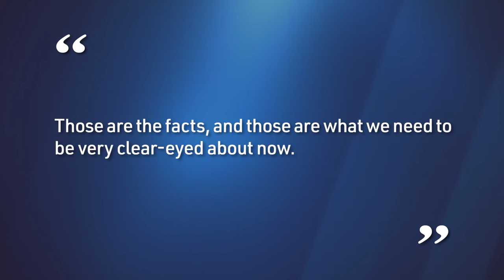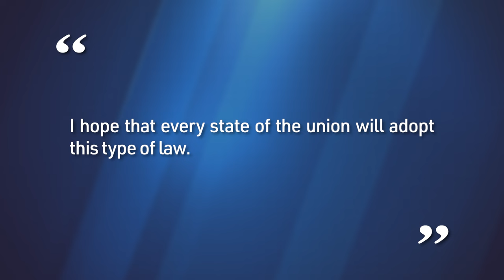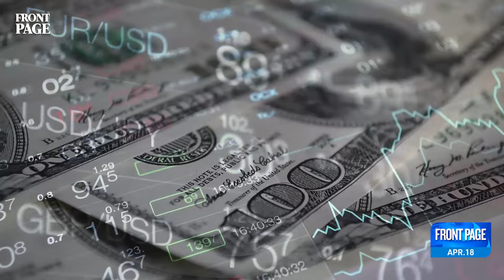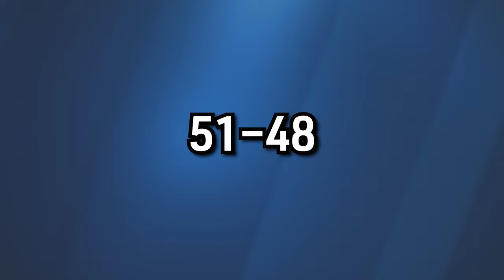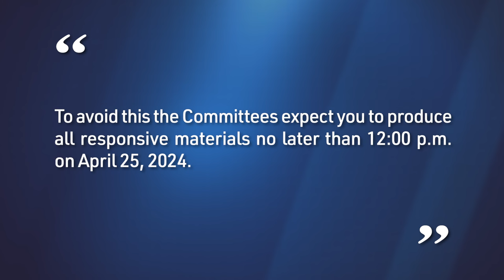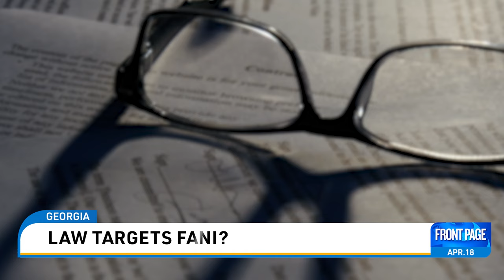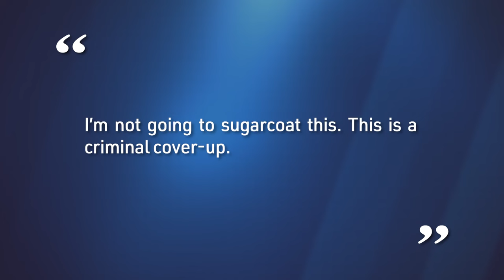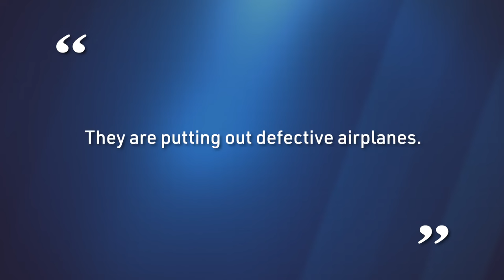GA Commission To Remove DA?;Garland In Contempt?;Boeing Whistleblower: “This Is a Criminal Cover-Up”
There is an update regarding the GA law that could be used against Fani Willis, while Merrick Garland can also be held in contempt as he gets his final warning! And whistleblowers are claiming that Boeing is involved in a criminal cover-up!!

🚨Join us on our membership site for in-depth reports and 'sensitive' content that cannot be shown on Youtube